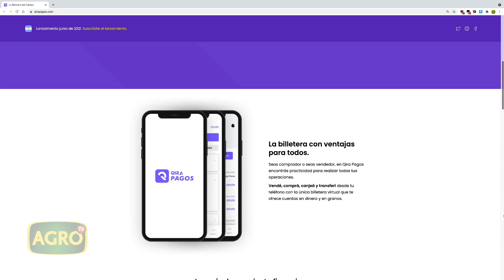Este Sábado 12 de Junio en AgroTv